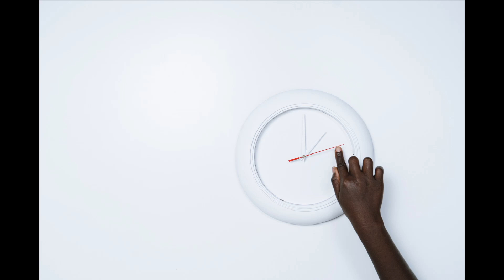Time Changes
The second Toni Pinto composition which we are priviledged to play on together with Prabs , Clifton and Senor.